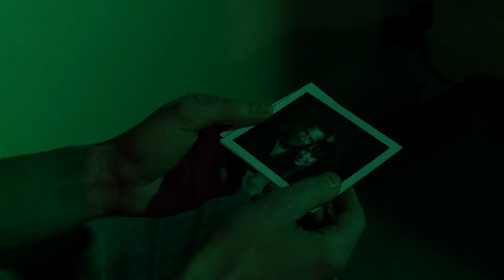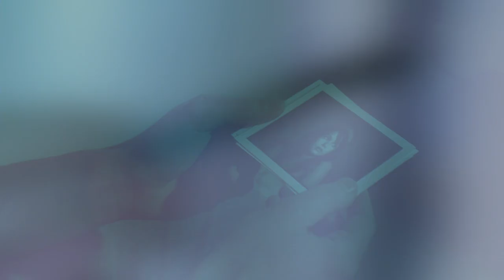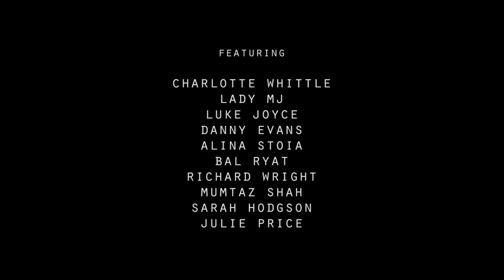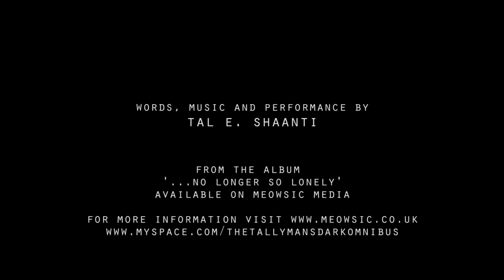The Tallyman's dark OMNIBUS' The Cast Adrift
A short film based on the track 'The Cast Adrift' by The Tallyman's dark OMNIBUS.

Produced, Directed and Edited by Cory Scott Price.

Executive Producer: Tal E. Shaanti.

Starring Zak Lee and Mai Cunningham.

Words, music and performance by Tal E. Shaanti.

From the album '...no longer so lonely' available on Meowsic Media.